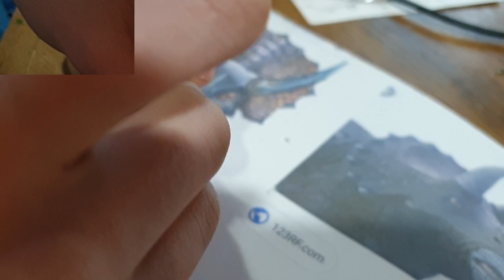Triceratops polymer clay tutorial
Sculpting triceratops using sculpey polymer clay and rocks!